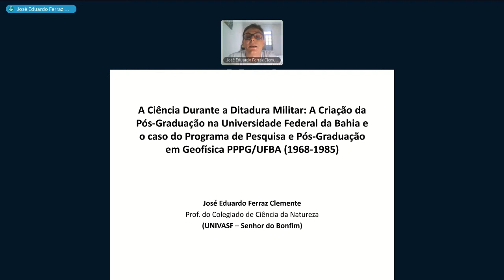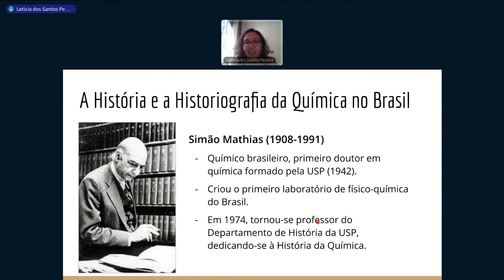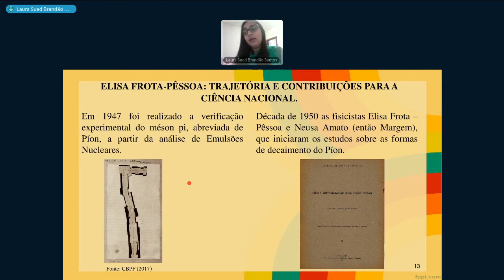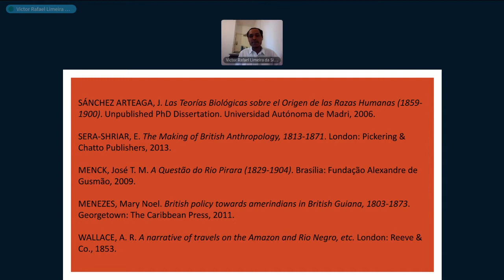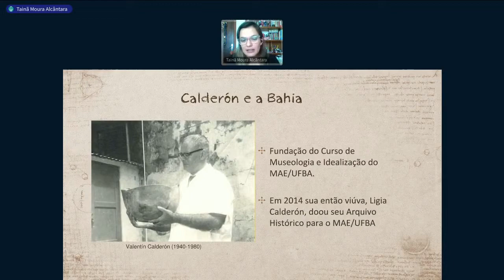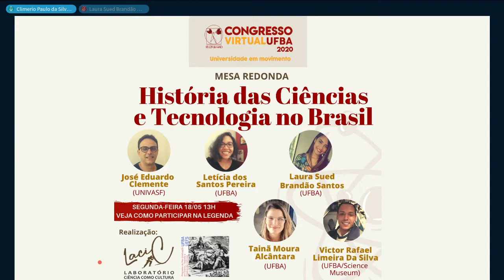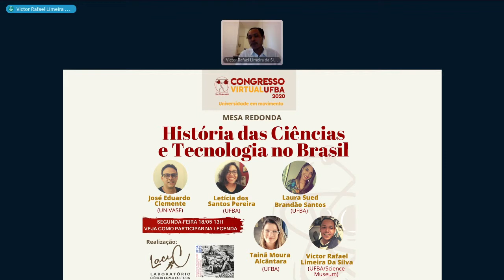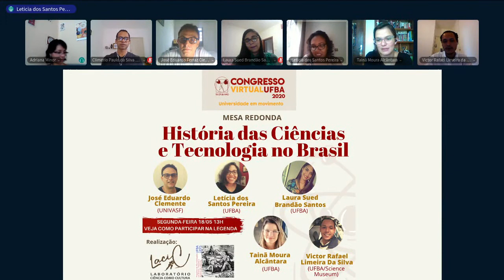Mesa Redonda - História da Ciência e Tecnologia no Brasil (COMPLETO)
Mesa Redonda integrante do Congresso Virtual da UFBA 2020 realizada pelo Laboratório Ciência como Cultura - LACIC.